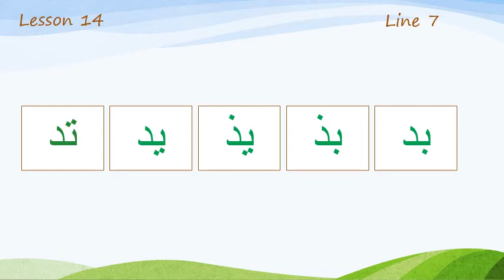Line 7 Lesson 14